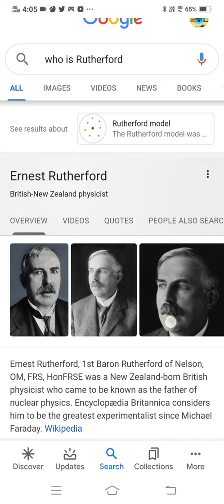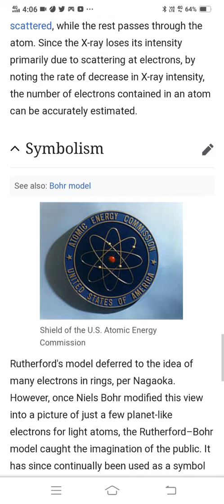E . Rutherford (1871-1937)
Ernest Rutherford

British-New Zealand physicist

OVERVIEW

VIDEOS

QUOTES

Overview

Images

View all

Description

Description

Ernest Rutherford, 1st Baron Rutherford of Nelson, OM, FRS, HonFRSE was a New Zealand-born British physicist who came to be known as the father of nuclear physics. Encyclopædia Britannica considers him to be the greatest experimentalist since Michael Faraday. Wikipedia

Born: 30 August 1871, Brightwater, New Zealand

Died: 19 October 1937, Cambridge, United Kingdom

Discoveries: Rutherford model, Proton, Atomic nucleus, Alpha particle, Beta particle, Radon, more

Awards: Nobel Prize in Chemistry, Copley Medal, Matteucci Medal, Elliott Cresson Medal, more

Education: Trinity College (1895–1897), University of Canterbury (1890–1892), more